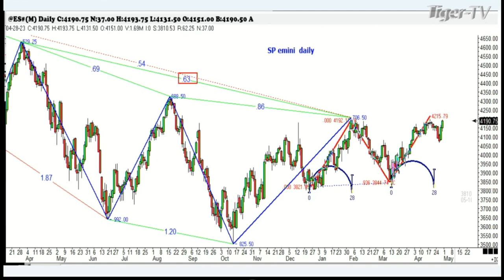May 3rd, 2PM ET Market Update on TFNN - 2023